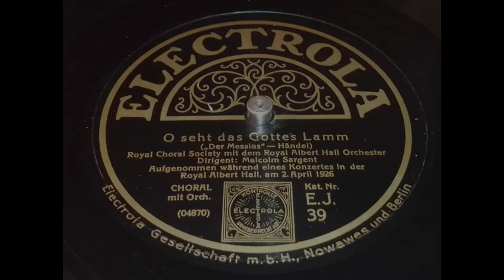Royal Choral Society - O seht das Gottes Lamm